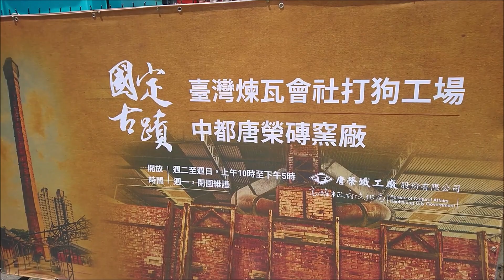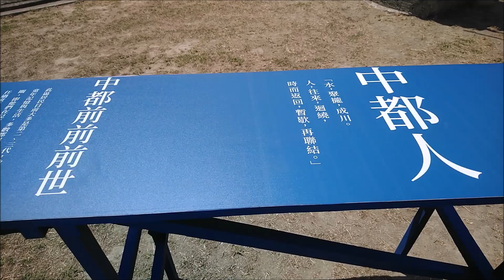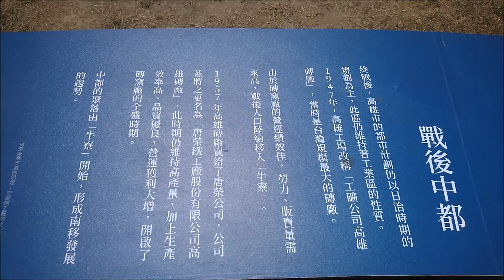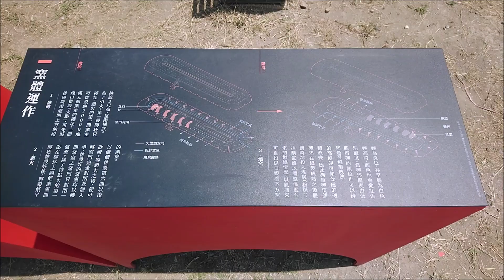中都唐榮磚窯廠（旧台湾煉瓦株式會社打狗工場）跡地の風景